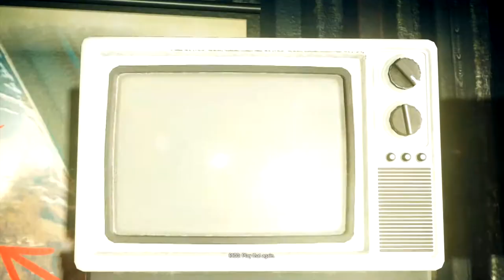UFO Aliens Reptilians in Just Cause 4?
Lets Play Just Cause 4 Gold Edition Before Release PS4
Hey guys, STK here back with a new early playthrough of the gold edition of Just Cause 4. This is the full game on the PS4.